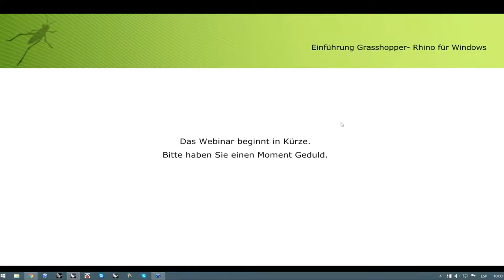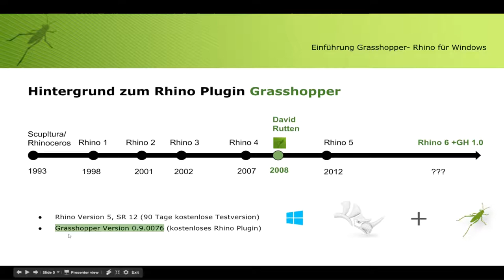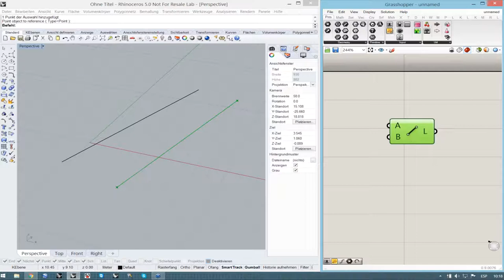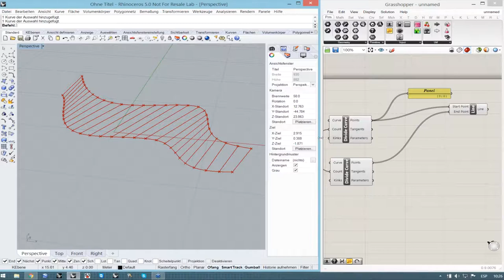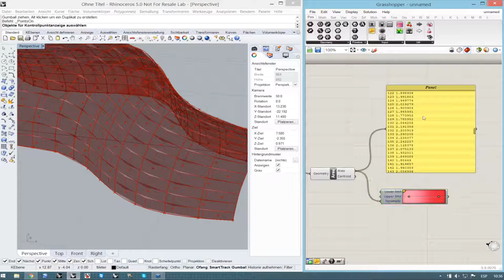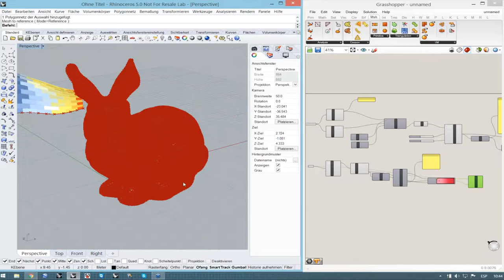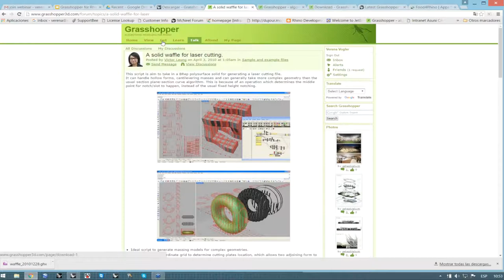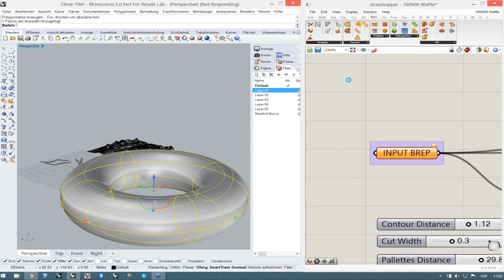Grasshopper für Rhino Windows - Anfänger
📌[DEUTSCH] Grasshopper für Rhino Windows

Grasshopper® ist ein in Rhino integrierter grafischer Algorithmeneditor. Im Gegensatz zu RhinoScript benötigen Architekten und Designer für Grasshopper keine Programmier- oder "Scripting"- Kenntnisse um einfache bis beeindruckende Formen zu erstellen.